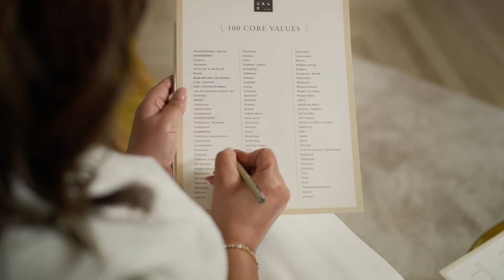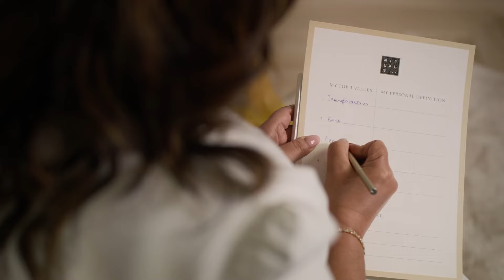Understand your purpose & vision for life in just 3 minutes | Rituals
Finding your purpose in life can sound like a daunting mission, but it’s not about going on a self-discovery adventure (although that can be fun!), it’s about taking a moment to realise what’s most important to you. Transformational life coach Ani Naqvi shares her enlightening trick on how to do just that.

0:00 How to understand your purpose
0:09 Listing your core values
0:50 Finding your top 5
1:27 Creating your mission statement
1:34 Example mission statements
2:03 How to use your statement

This video is part of our How to Find Your Purpose Masterclass.  For more videos on debunking the myths around purpose and finding more meaning in life,